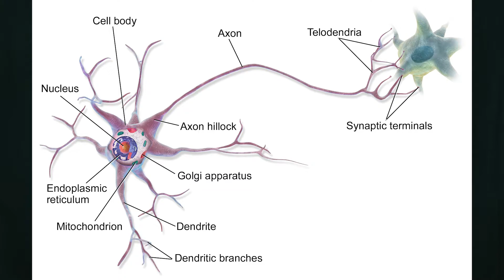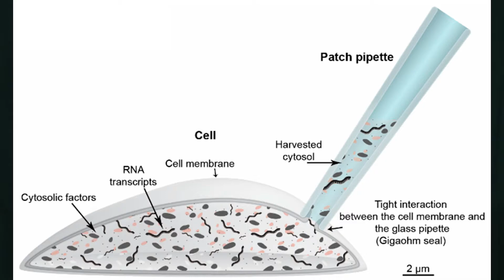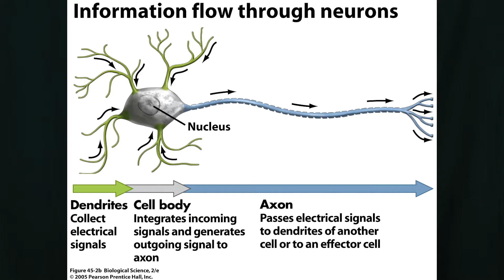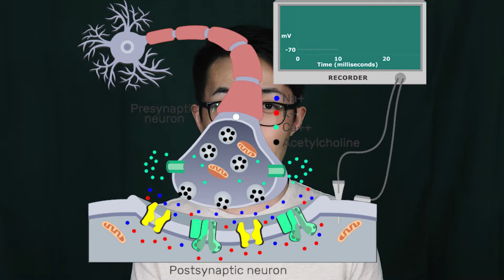A Day in the Life of A PhD Student - Neuroscience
This video shows what my Ph.D. student life looked like.